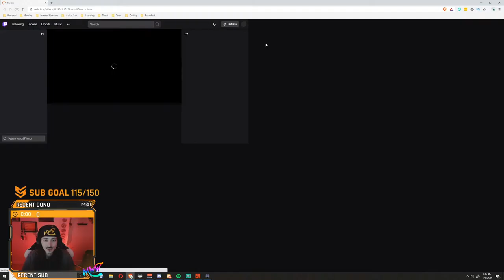Mainly Rust Madness | 2020 | [PC] [ENG]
MWW Live Stream!